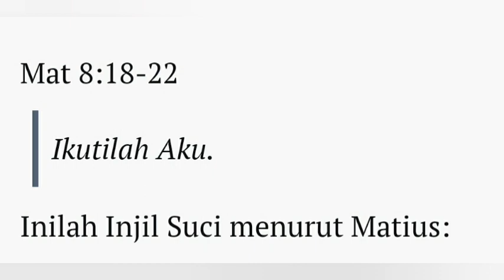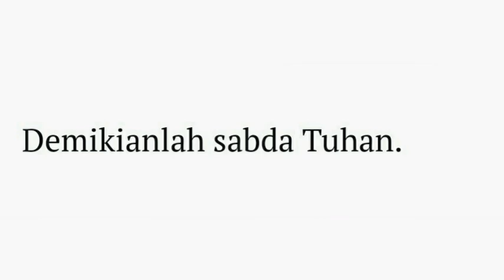MENDOAN - Senin, 27 Juni 2022 - RD. Ia Indra Pamungkas - Katedral Purwokerto